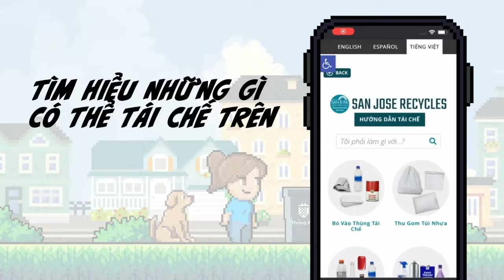Phản biện lời kêu gọibỏ phiếu choTrump củaGSĐỗNgọc Hiển